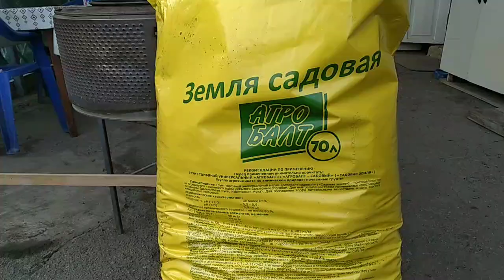Vlog-63 Корни оригинальных саженцев 🌹посадка Алхимиста от Овчарова🤩💪🙏